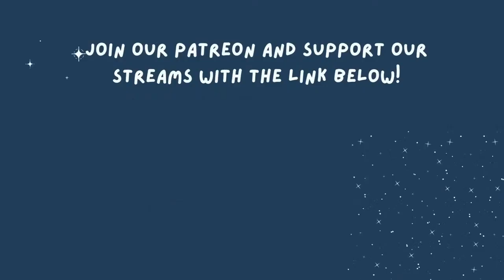Making A Bass Fretless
Welcome to the Traverse Music stream! I am Travis and I am super pumped you are here! We will touch on a MASSIVE range of subjects involving musical repair, mainly with guitars.